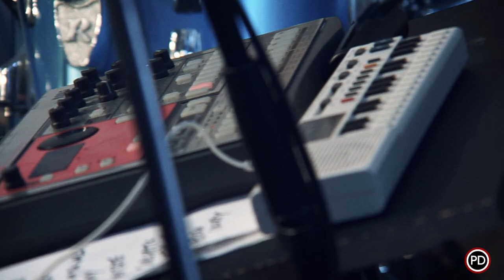Andy Human & The Reptoids - American Society (Live on PressureDrop.tv)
Reptoids, indeed. Andy Human and his merry band slithered through a rollicking set at KUSFCR headquarters. As you can see, their blood runs purple.